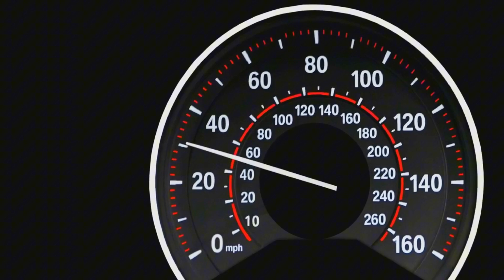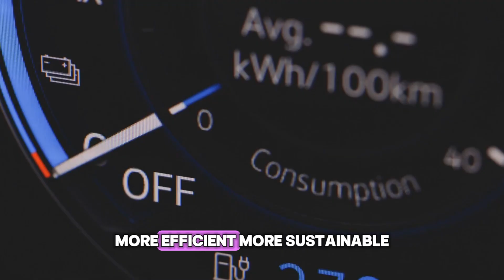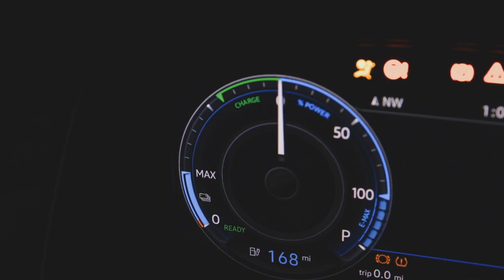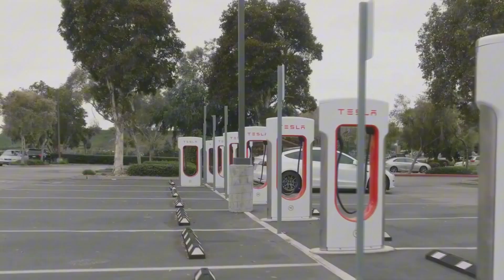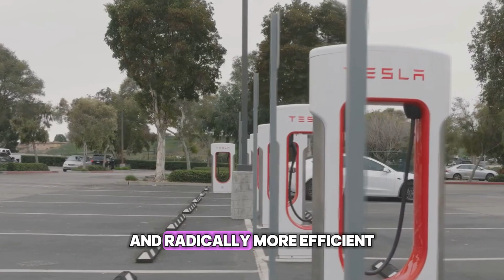Tesla New Engine Shakes The Entire Car Industry!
Elon Musk just dropped a game-changer that no one saw coming. This isn’t just another Tesla update—it’s a brand-new motor that could completely rewrite the future of cars. Imagine an engine with no gears, no lag, no wasted energy, and almost unlimited speed and range. Silent, powerful, and built to last—it feels more like science fiction than reality.

If this works the way Musk claims, it doesn’t just give Tesla an edge… it could end the EV war altogether. So, what exactly is this new motor, and how did Tesla pull it off? Stick around, because this might be the biggest turning point in car history.